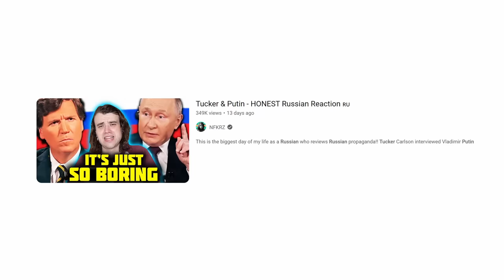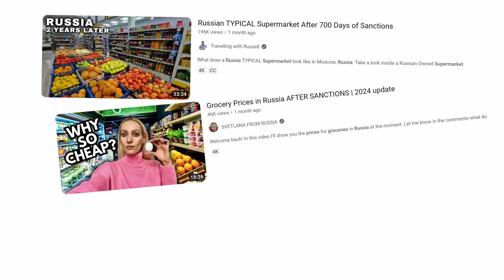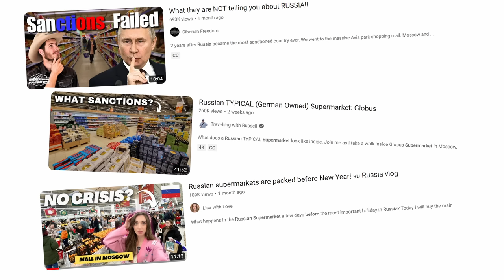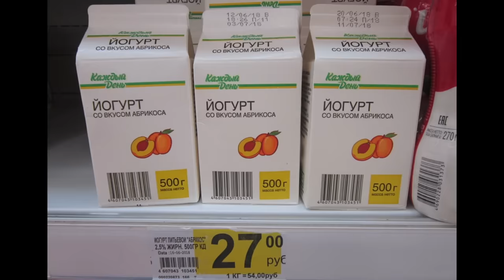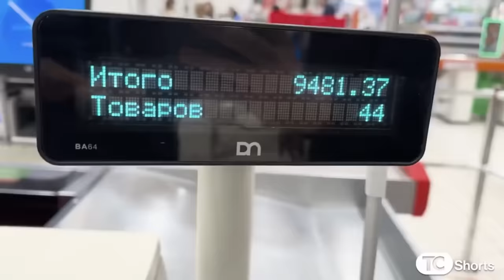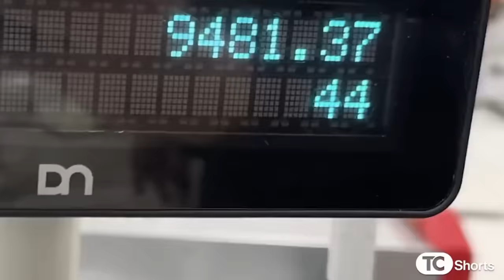Russian CRINGES at Tucker Carlson Grocery Shopping in 🇷🇺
Not that long ago Tucker Carlson interviewed Vladimir Putin in Russia. During his trip to Moscow, Tucker went to a Russian grocery store to see what it's like after sanctions. The video turned out quite cringe and was mocked by a lot of people. I decided to do a RUSSIAN REACTION to Tucker in a Russian supermarket and talk about the situation regarding sanctions and grocery stores based on my own experience.

00:00 Tucker Carlson visits Russia
00:56 Russian Supermarkets AFTER SANCTIONS
02:02 Reacting to Tucker shopping in Russia
04:44 Where did Tucker Carlson shop?
06:56 More of Tucker being cringe
09:22 Western brands still in Russia?
10:15 Tucker GLAZING Russia
14:22 Russian groceries got WORSE
15:40 How Westerners imagine Russia